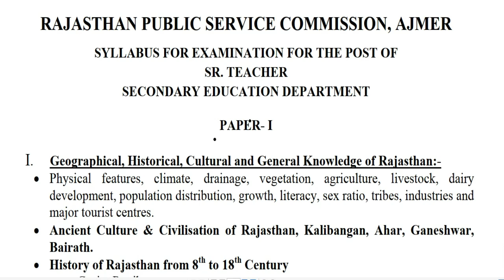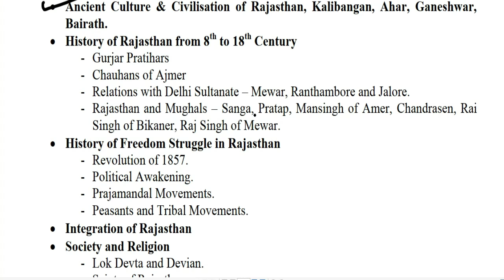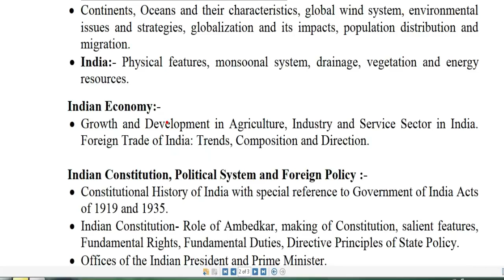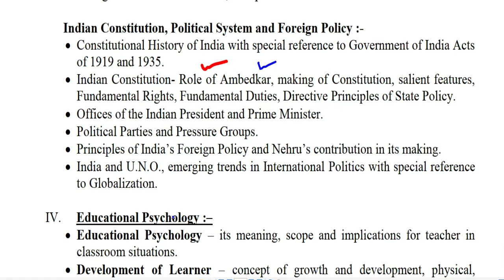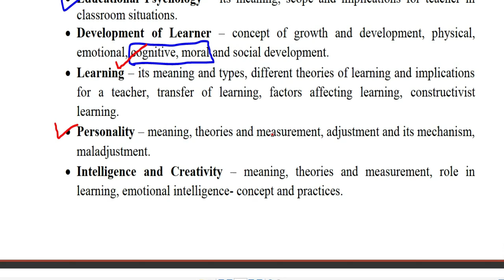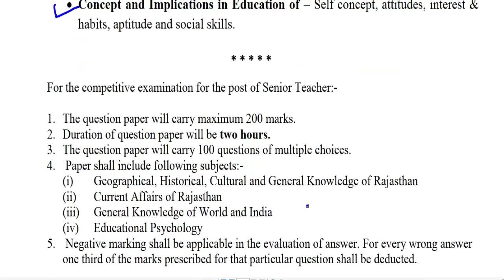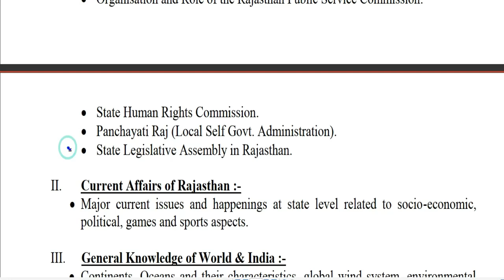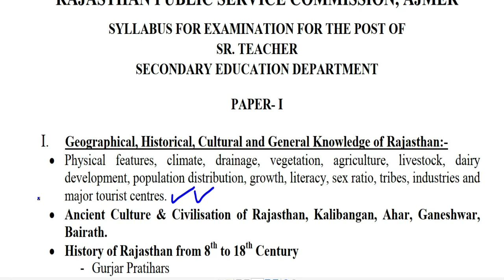2nd_grade 2022 new Syllabus | Taiyari Kaise Kare | New Reet Exam 2022 | reet exam latest news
2nd grade 2022 new Syllabus | Taiyari Kaise Kare | New Reet Exam 2022 | reet exam latest news